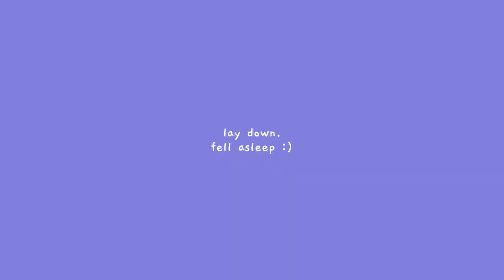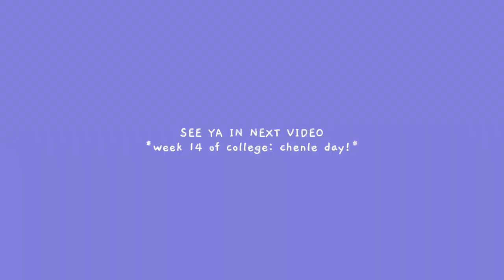no sickness can stop me (day 282)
i got sick. now to get back.